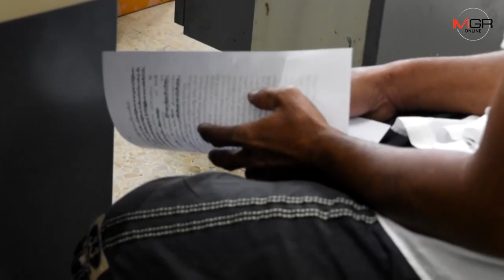จับพ่อเมาเหล้าดมกาวแล้วหื่นอนาจารลูกสาวแท้ๆ วัยแค่ 10 ขวบ เผยทำลูกสาวมาตั้งแต่ปี 58